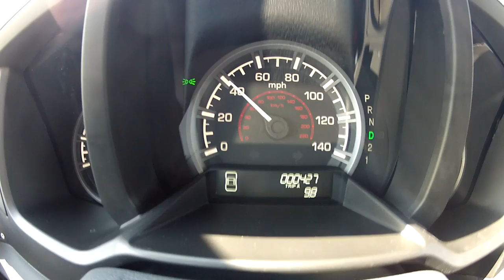2012 Honda Ridgeline Sport - WINDING ROAD Quick Drive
In this week's video, we show you around the 2012 Honda Ridgeline Sport.

You can see our our comfort and involvement index scores on the 2012 Honda Ridgeline Sport